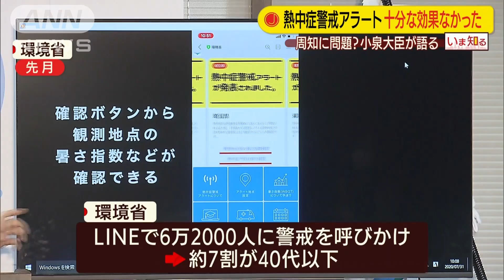“熱中症アラート”は失敗？小泉大臣「効果出せず」(2020年9月15日)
「熱中症警戒アラートは十分な効果を出せなかった」と小泉大臣が語りました。

　小泉環境大臣：「（亡くなった）9割の方が高齢者、9割の方が室内、9割の方がエアコンをつけていない。こういったことを来年は起こすことなく・・・」
　今年、試験的に導入された熱中症警戒アラートですが、この夏も高齢者を中心に多くの人が熱中症で亡くなりました。小泉環境大臣は警戒アラートの周知が十分ではなかったなどとしています。環境省は今年、LINEで登録をした6万2000人にも警戒を呼び掛けましたが、登録者の約7割が40代以下でした。高齢者にどうやって危険を伝えるかに問題が残っています。